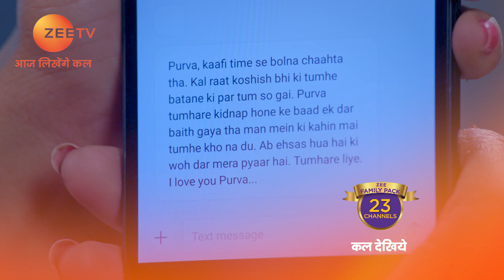Rajaa Betaa - Hindi TV Serial - Webisode - 47 - Rrahul Sudhir, Dishank Arora - Zee TV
Rajaa Betaa is a Hindi television drama. The story revolves around Vedant, a successful 30-year-old, who was adopted by Murari Tripathi in his childhood but was never quite accepted by his family. On his death bed, Vedants foster father asks him to keep the family together. Will Vedant be able to keep his promise in spite of his familys hostile behavior?